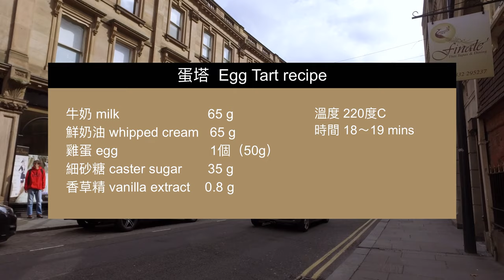蛋塔的食譜 Portuguese Egg Tart｜葡式蛋塔新口味：蘭姆酒栗子口感滿分！自己在家做葡式蛋塔，讓蛋塔成為你的拿手點心!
蛋塔的食譜有很多種，這個食譜使用整顆雞蛋製作，內餡添加了浸泡蘭姆酒的栗子，烘烤過後的栗子口感綿密，搭配外酥內嫩的葡式蛋塔一口吃下去，真的非常好吃!
        這個葡式蛋塔的作法也很容易，只要跟著步驟、注意重要的細節，烘焙新手都能烤出酥脆滑嫩的葡式蛋塔!

下面是蛋塔的食譜、作法  ↓

【葡式蛋塔 Portuguese Egg Tart】Recipe / Ingredients  份量: 6~7個蛋塔

1. 牛奶  milk  65g
2. 鮮奶油 whipped cream  65g
3. 雞蛋 eggs 1顆
4. 細砂糖 caster sugar  35g
5. 香草精 vanilla extract  0.8g

【作法 Instructions】
1. 先將牛奶、細砂糖攪拌均勻，微波加熱將細砂糖融化 (如果用爐火加熱也可以)。
2. 將鮮奶油加入牛奶鍋中，可以讓溫度降低。
3. 加入香草精、雞蛋，用打蛋器攪拌均勻，覆蓋上保鮮膜，放到冷藏靜置20~30分鐘。
    (冷藏靜置的目的，為了讓溫度下降，蛋塔的組織會比較細緻滑嫩)
4. 冷藏完成的蛋液，一定要用濾網過篩，將蛋筋雜質過濾乾淨，才能烤出柔嫩的蛋塔。
5. 烤盤鋪上鋁箔紙，蛋塔皮事先從冷凍庫取出，置於室溫大約20分鐘左右，將蘭姆酒栗子
    放入塔皮中 (蘭姆酒栗子的做法在下方)。
6. 將蛋液倒入塔皮內，大約八分滿的份量即可。
7. 將蛋塔放入預熱完成的烤箱，烘烤約18~19分鐘，表面上色出現焦黑色斑點、塔皮也上色就可以出爐了!

【烤箱溫度】
    預熱 220°C / 10分鐘
    烘烤 220°C / 18~19 分鐘

【塔皮】
   使用市售現成的葡式蛋塔皮
   直徑8cm，高度2.5cm

【蘭姆酒栗子】
糖漬栗子. 市售整罐糖漬好的栗子
蘭姆酒 適量
   做法: 取一個密封罐子，放入想要酒漬的栗子數量，用糖水覆蓋到栗子表面，加入自己喜好的蘭姆酒份量；浸泡一個晚上。

00:00 開場
00:40 食材總表
00:50 準備蘭姆酒栗子
01:40 準備烤盤
01:53 解凍蛋塔皮
02:08 製作蛋塔液
05:07 灌入蛋塔模
05:59 烘烤
06:55 裝飾&品嚐